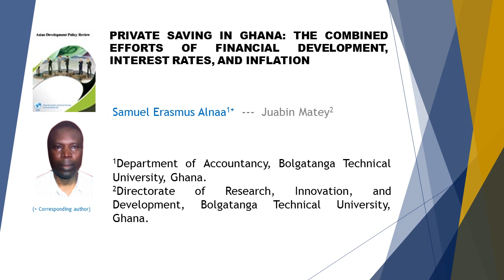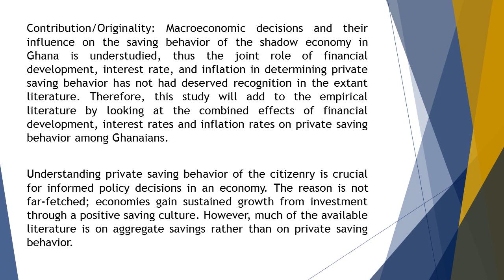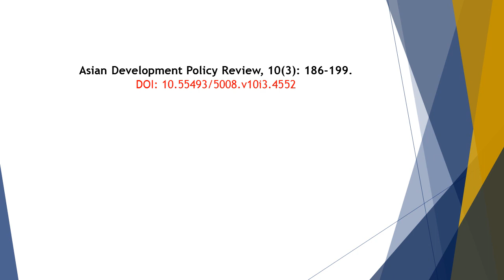Private Saving in Ghana The Combined Efforts ADPR 2022 103 186 199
Private Saving in Ghana: The Combined Efforts of Financial Development, Interest Rates, and Inflation